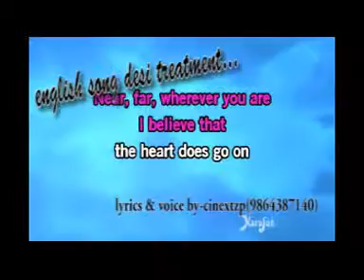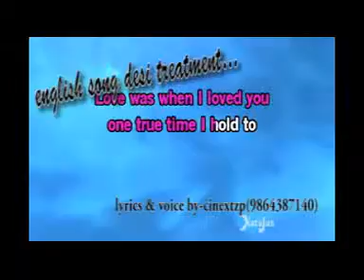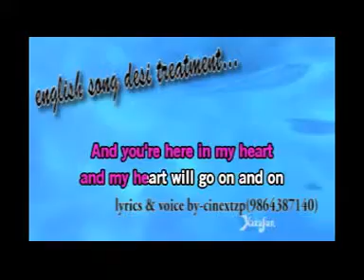My Heart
Lyrics and voice my me only ie. cinextzp 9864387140